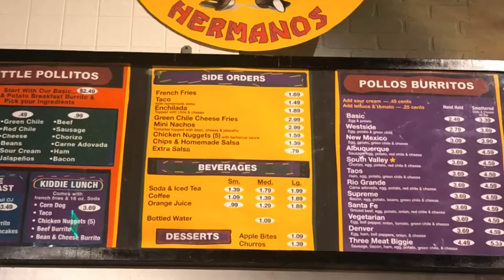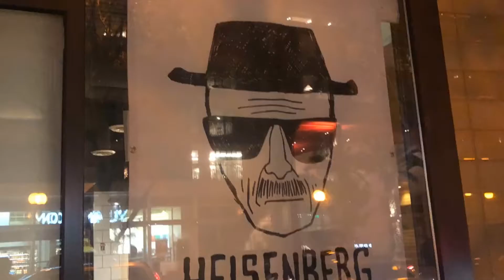Breaking Bad Experience 2